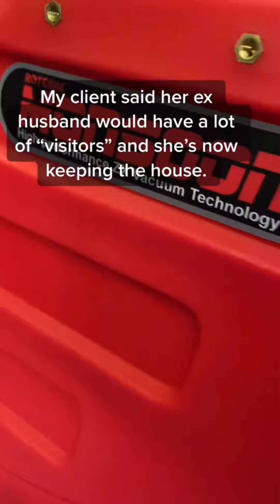Car Vacuum Cleaner in Amazon! 😳Best Amazon Tech Must-Haves / TikTok Finds (With Links)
(Best Car Vacuum Cleaner)

(best wireless charger / Best power bank)
( Best Wireless Keyboard)
(best Amazon iPhone Case)
If You Enjoyed These Videos Please Give It A 👍 Thumbs Up! and if you have any questions please use the comment box.

🔎 In our videos I feature:🔎
Best car cleaning products  ,
Best car accessories ,
Car vacuum cleaner in amazon
Best car vacuum cleaner amazon

More cleaning videos I had saved
Maybe the visitors were construction workers?
@WD Detailing
How can a single floor mat hold this much dirt & grime?!
@Casey Metzger
This FLOOR MAT looked clean but turned out to be DIRTY

If your TikTok is in this video and you want it to be removed, please kindly e-mail . Thank you for your understanding.